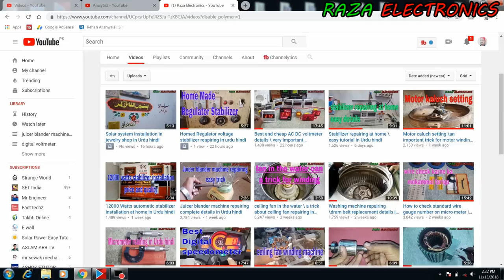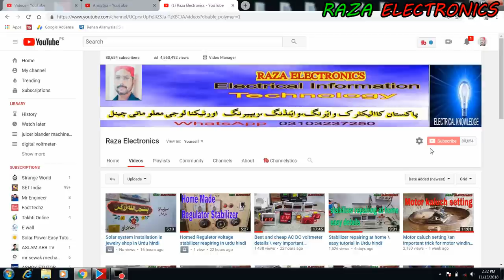How to repair water pump \ donkey pump piston replacement complete details in Urdu hindi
is video me donkey pump ke piston ko change karne ka mokammal tariqa tafseel bataya gaya he
video achhi lage to isse like aur shear zaroor kare                                 aur mere channel